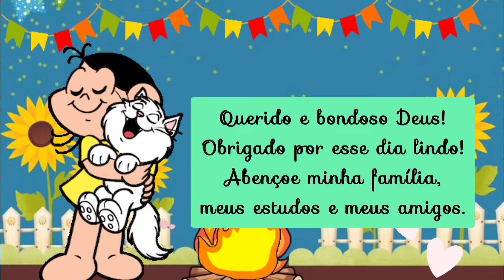CALENDÁRIO dia 23 de Junho de 2022❤️ Calendário Educação infantil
Calendário do dia 23 de Junho de 2022